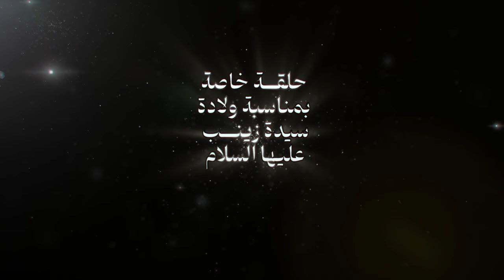حلقة خاصة بمناسبة ذكرى مولد السيدة زينب (عليها السلام)